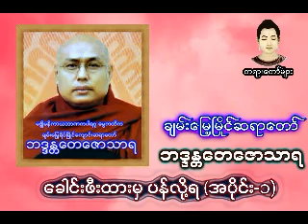ခေါင်းဖြီးထားမှ ပန်လို့ရ အပိုင်း (၁)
ချမ်းမြေ့ရိပ်မြိုင်ကျောင်း ဆရာတော် ဘဒ္ဒန္တတေဇောသာရ (ပဲခူး)